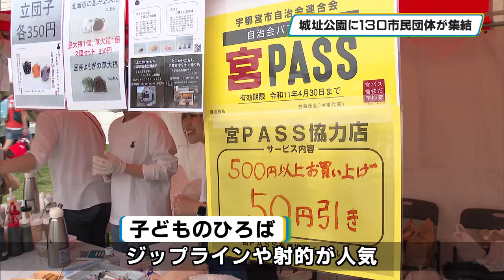１３０団体が参加しフェスタｍｙ宇都宮を開催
宇都宮市の市民団体が一堂に集い、日ごろの活動の成果を発表するイベントが１９日、開かれました。

「フェスタｍｙ宇都宮」は、郷土愛とコミュニティーの意識を育てようと、宇都宮市民憲章推進協議会が４月１日の「宇都宮市民の日」の記念イベントとして、毎年開いているものです。

この日は、宇都宮城址公園を会場におよそ１３０の団体が参加して、活動紹介の展示ブースや、飲食の模擬店などを出した他、ステージではフラダンスや歌、和太鼓などが披露されました。

子どものひろばでは、およそ３０メートルのワイヤーロープを滑走するジップラインや射的、スライム作りなど、ものづくりや体を動かす体験コーナーが人気を集めていました。

また、宇都宮市自治会連合会が会員に配っている優待カード「宮ＰＡＳＳ」を提示すると、割引やプレゼントがもらえるサービスも行われました。